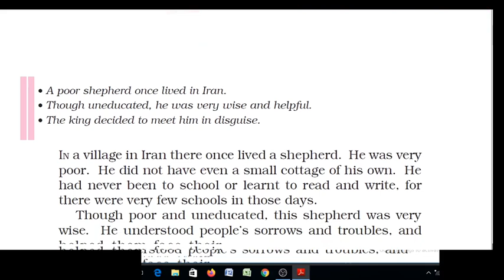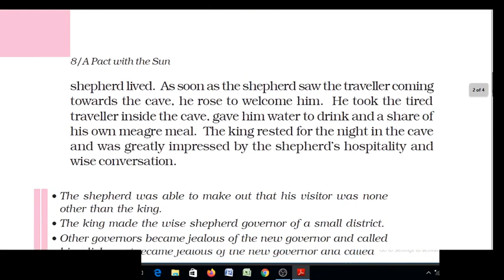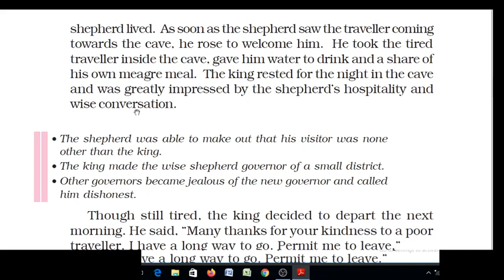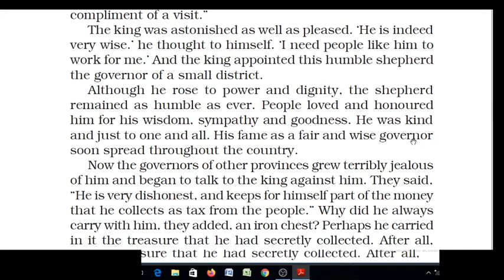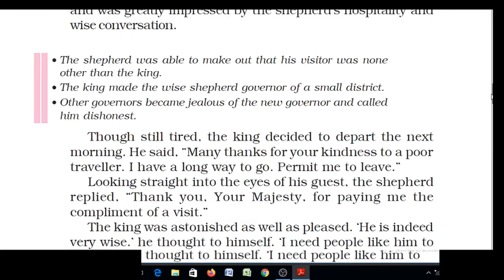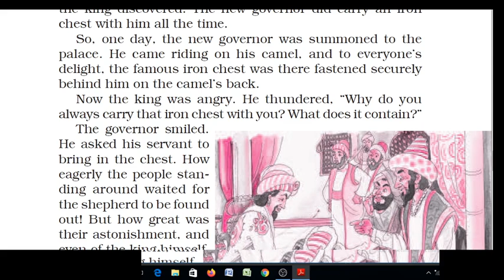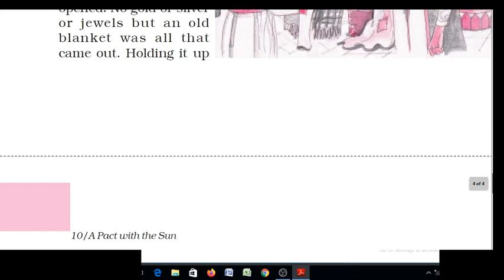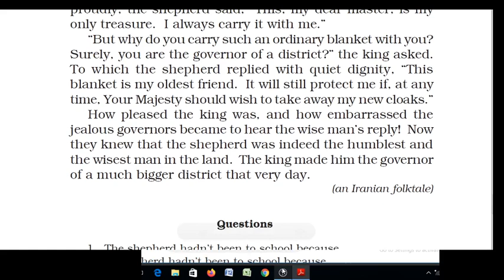The Shepherd's Treasure (class-6 Eng)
Hindi translation by Pawan sir